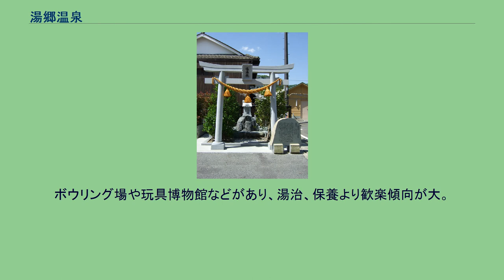湯郷温泉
薬師堂 湯神社 湯郷温泉（ゆのごうおんせん）は、岡山県美作市湯郷、（旧国美作国）にある温泉。
1200年余の歴史がある由緒ある温泉。
延暦寺の円仁法師が西国巡礼の途中、白鷺が足の傷を癒しているのを見て、いで湯の発見を見たと伝えられる。
よってこの湯郷は鷺ノ湯とも呼ばれており、今も共同浴場にその名が残る。
薬湯としても知られ、古より長時間温い湯に浸かって湯治する習慣があったという。
奥津温泉、湯原温泉とともに美作三湯と呼ばれる。
中国自動車道の開通によって京阪神からのアクセスが飛躍的に向上した。
ホテル、旅館の進出が相次ぎ、拡大戦略を採ったために遊興色が強くなり、従来の湯治場、保養温泉のスタイルは失われた。
そのため、美作三湯の湯原、奥津が国民保養温泉地に選ばれる中、湯郷は選外となっていた。
後に、後述するスポーツを結びつけた健康への取り組みなどが評価され、2017年5月16日付で国民保養温泉地に指定されている。
1990年（平成2年）頃から従来の歓楽温泉のスタイルを見直し、水上温泉のように、レジャー、スポーツ拠点としての特徴を見出すようになり、ジョギングロードの整備に始まり、スポーツプラザやラグビー場、テニスコート、野球場、プールが設けられ、温泉とスポーツを組み合わせた「健康リゾート」という位置づけを行うようになった。
1994年と1995年にはTIサーキット英田でF1パシフィックGPが開催され、最寄りの宿泊施設として多数の関係者が利用した。
2001年（平成13年）5月には岡山湯郷Belleが設立され、現在は日本女子サッカーリーグ2部（なでしこリーグ）に所属している。
2011年のFIFA女子ワールドカップと2012年のロンドンオリンピックでは、同クラブに在籍する宮間あやと福元美穂両選手の活躍で、一躍日本中に湯郷の名前が知られるようになった。
観光拠点としての利用のほか、本来の湯の町情緒に原点回帰し、「湯めぐりコースター」を利用した温泉めぐりなども行っている部分がある。
近年では2005年（平成17年）に市町村合併により美作市が誕生したことを機に、官民一体となり、家族で楽しめる温泉街、おもちゃを通しての街づくりを推進している。
2008年（平成20年）12月に、Nゲージの鉄道模型の展示を行うてつどう模型館が開館したのを皮切りに、2010年（平成22年）3月には美作地方に伝わる巨人伝説をモチーフとした三歩太郎のからくり時計が完成。
加えて、木製玩具やアンティークオルゴールの収蔵展示を行う現代玩具博物館・オルゴール夢館が市内後山地区より移転開館した。
また同年9月には画家の竹中信清氏が鬼集したコレクションの展示を行うあの日のおもちゃ箱・昭和館が開館した。
2011年（平成23年）2月には生まれ変わった温泉街をPRする目的でおもちゃフェスティバルを開催し、『おもちゃの街宣言』を行った。
ナトリウム - カルシウム - 塩化物泉（低張性弱アルカリ泉） 源泉温度40℃ 吉野川にかかる鷺湯橋が入り口。
湯郷を発見した円仁法師像がシンボル。
20軒たらずの旅館、ホテルが軒を並べ、温泉街としてはそこそこの規模。
ボウリング場や玩具博物館などがあり、湯治、保養より歓楽傾向が大。
玩具博物館での工作教室をはじめガラス工房や陶芸窯元などの体験型の施設が点在する。
また、周辺の著名な温泉地に比べ、基本価格設定が安く、団体旅行等の観光拠点としても重宝される。
料理は地元の山の幸に加え、瀬戸内海、日本海両方の海の幸が届けられる。
公衆浴場は湯郷鷺温泉館や村湯療養湯、足湯、市営露天風呂が存在する。